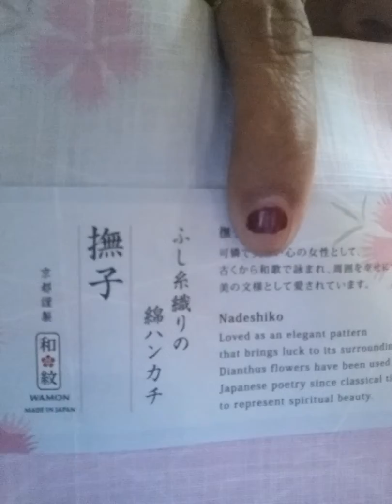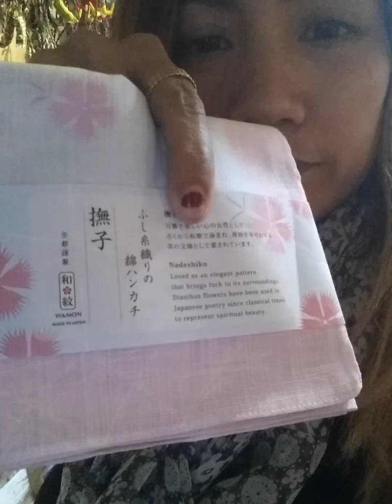Osake tasting in Gifu Japan..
Tara at mag try ng alak ng mga Japanese..feeling super happy si inday..alam na this...pampa relax konti..kampai..cheers..